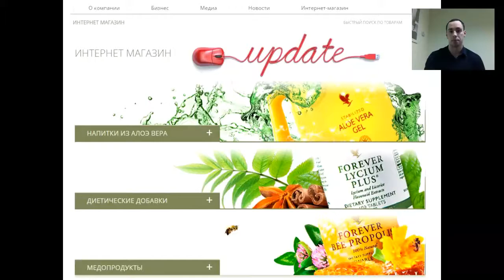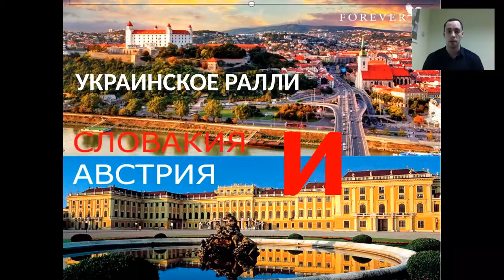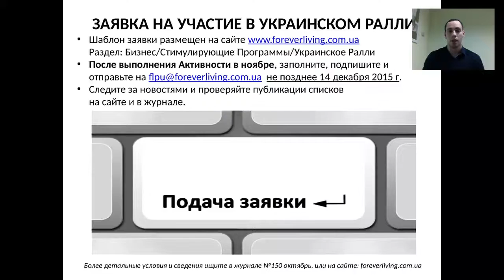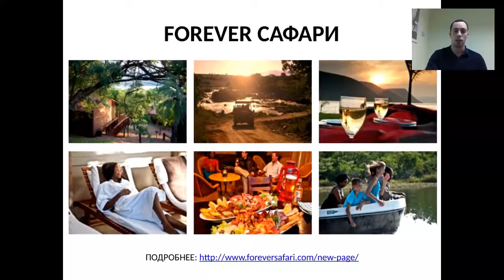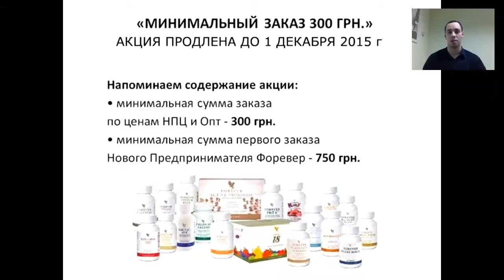Вебинар ФЛПЮ за 19.11.2015. Ведущий - менеджер по маркетингу ФЛПЮ Михаил Спекторский